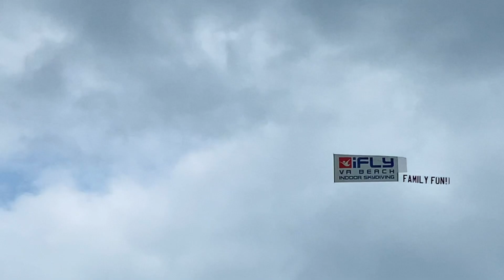Why do people go to the beach? - Now I Know Things Episode 7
Join me on a journey to learn new things and grow as a person. Each episode of my show "Now I Know Things" I will dive in and learn about something new, and then find a way to practice it and make it my own.